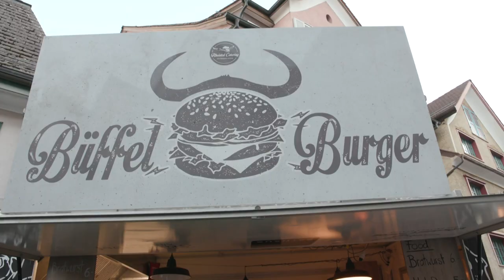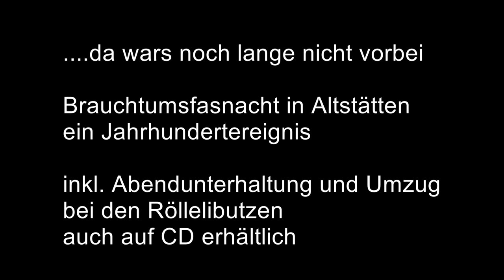Strassenfasnacht-Europa vereint in Altstätten